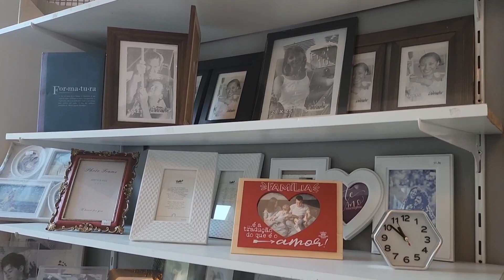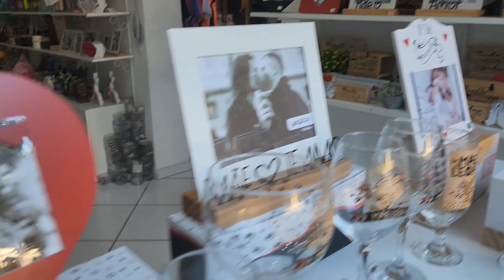0 MELHOR PRESENTE PARA O DIA DAS MÃES VOCÊ ENCONTRA NA CASA MATRIZ, SANTA MARIA MADALENA.RJ.